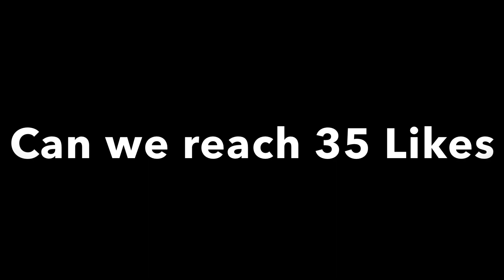WHAT'S NEW IN THIS REVAMP X - BORG | Buff or Nerf? | MLBB X - BORG Gameplay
I will try my best to entertain you all and this channel will never let you down.